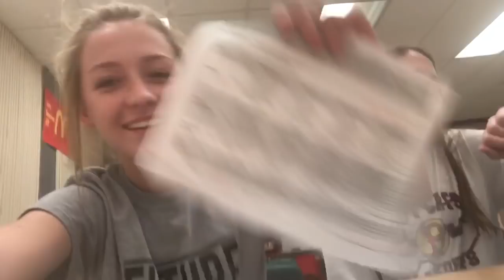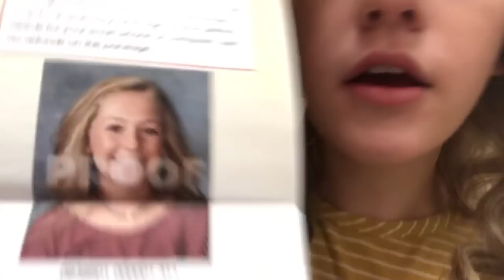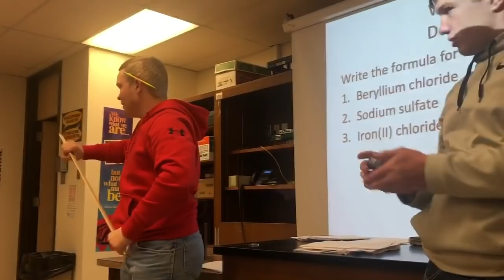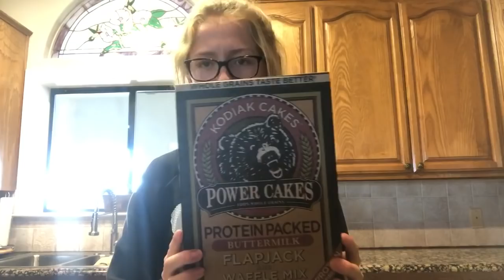vlog 6 - its been a while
sorry for the wait everyone i cant get it together